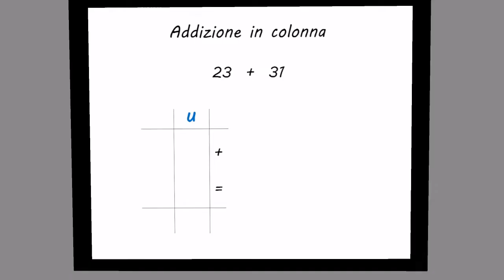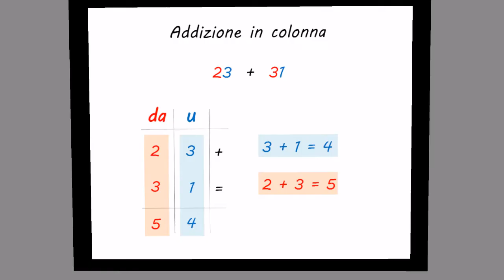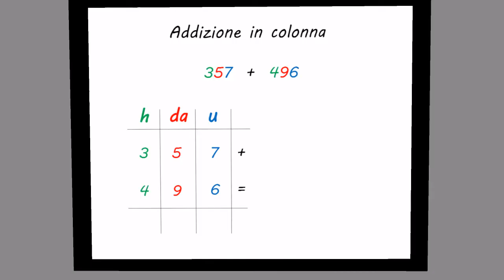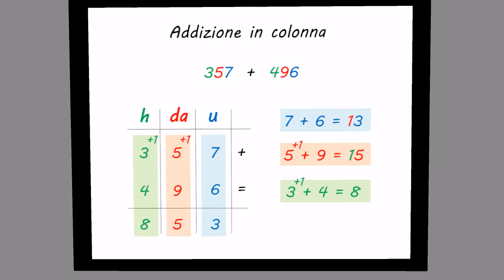Addizioni in colonna - La Matematica per la Primaria di Schooltoon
Rob8 avrà fatto passi avanti? Scopriamolo insieme in questo nuovo video della Scuola a Cartoon, dove la nostra classe di piccoli amici affronta il tema delle addizioni in colonna!
I percorsi elementari di Schooltoon: tra conti e racconti.